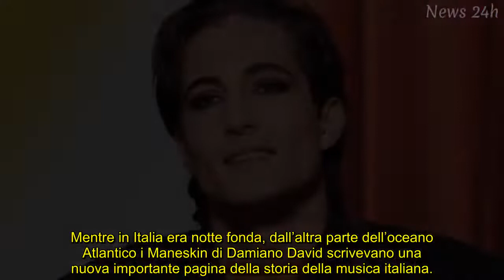Maneskin, Damiano senza veli sul palco: la reazione della fidanzata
Il cantante della band romana si è esibito con il lato B in bella vista ai premi di MTV: Giorgia Soleri ha reagito via social, ecco il suo post